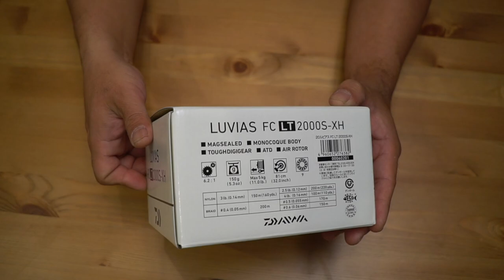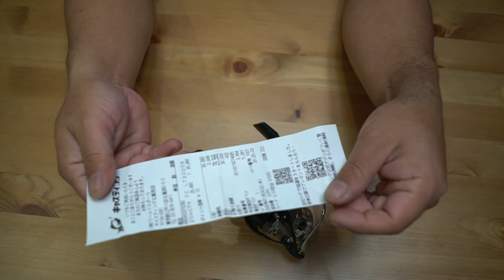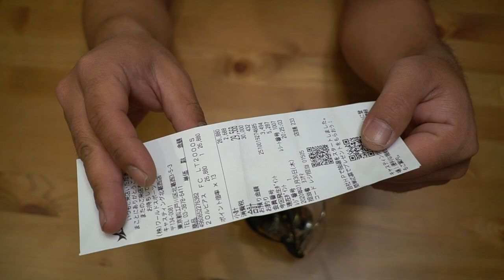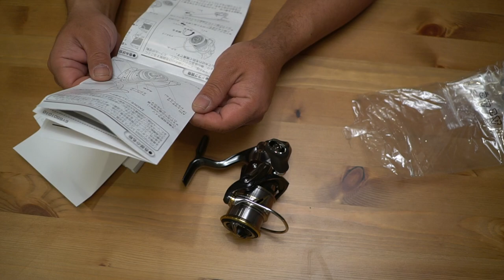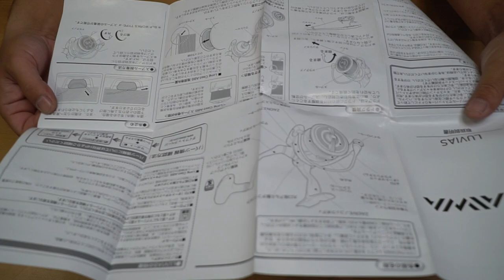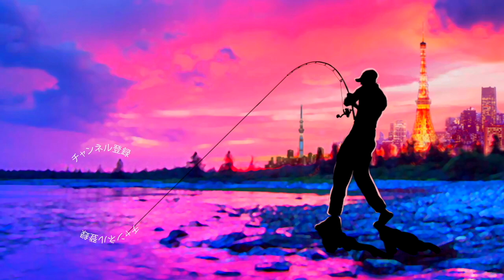まるで羽の様な軽さ！ダイワ2020 NEW ルビアス購入&レビュー＃バス釣り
ＳＵＢ！まるで羽の様な軽さ！ダイワ2020 NEW ルビアス購入&レビューって事で2020釣りフェスティバル会場で気になる最新釣具を見て行きましたが驚きの軽量さを手に入れた20ルビアスに心を奪われました！早速、予約して購入してみましたが驚いたのは軽さだけでなく、その価格！ポイント還元など色々とついて25,000円前後で買えちゃいましたよ〜
これからインプレ＆レビューで度々登場してくるかと思いますのでご期待下さい！

１月１４日にシマノ が情報解禁！NEW メタニウムの仕様に度肝を抜かれましたが、ステラSW、新しいツインパワーなども気になりますよね！バスロッドではゾディアスがカーボンモノコックグリップを搭載してリニューアルですね！デプスも10年ぶりに関東での出展との事で目が離せません！ギラギラコウゲキを筆頭に巨大なルアーを見るだけでもワクワクしますよね〜！

2020年度は引き続きデプスのコードネームバスやNZクローラーなどの激しい釣りからゲーリーヤマモトのワーム郡を駆使したライトリグの釣りなどなど関東のバス釣り場からホットな釣り動画をお届けして行く予定です。もちろん最新の気になるバスルアーもどんどん購入＆レビューしていきます

TurikouTVの動画
55アップしか釣れない！デプス「コードネームバス」に巨大バスが襲い掛かる衝撃映像